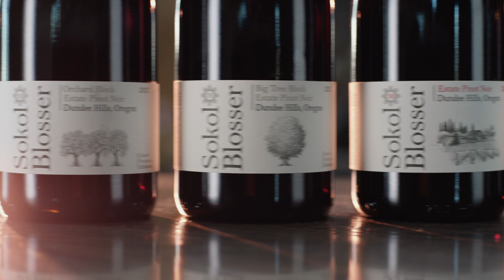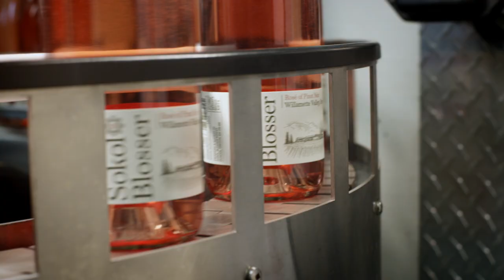Sokol Blosser Winery - Celebrating 50 Years!